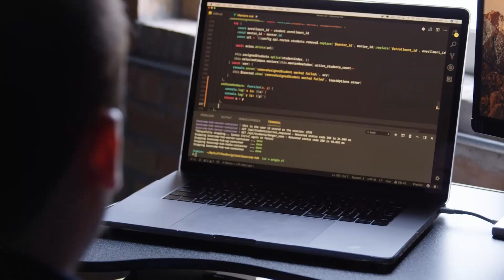Handling Failure as a Software Engineer with Multiple Time Failure Dylan Israel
► MY COURSES
My Courses with huge discounts:

► BOOK RECOMMENDATIONS
» The Complete Software Developer's Career Guide:
» The Total Money Makeover
»  Clean Code
» The Clean Coder
» Clean Architecture
» Code Complete
» Cracking the Coding Interview

► MENTORING
» Tutoring, Mentoring and Course Walkthroughs available: